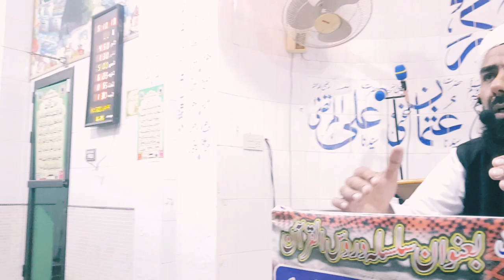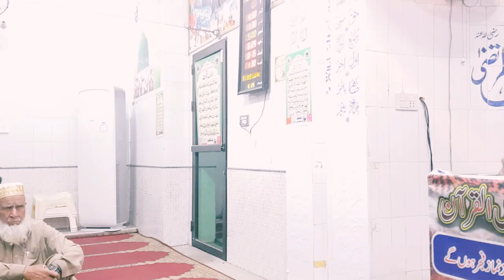30 روزے 30 سبق | سورہ الحجرات پارہ 26 آیت # 12 | غیبت و چغلی کی مزمت | 12 رمضان